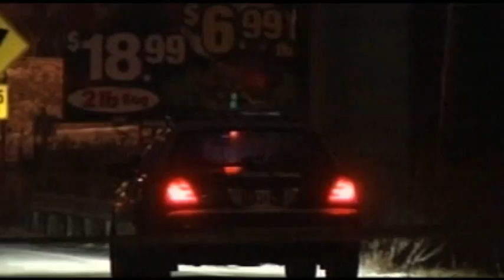Jury Reaches Verdict In Alampi Trial